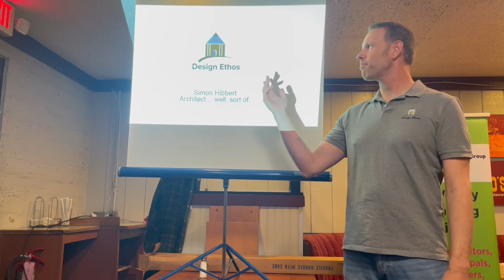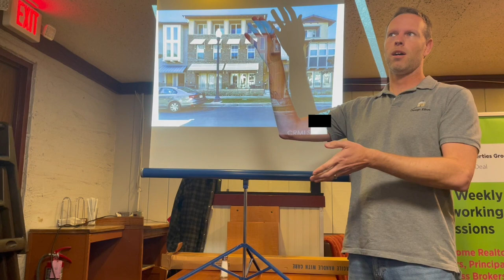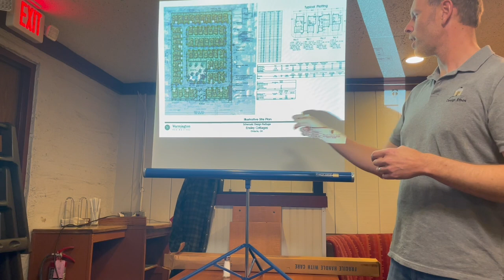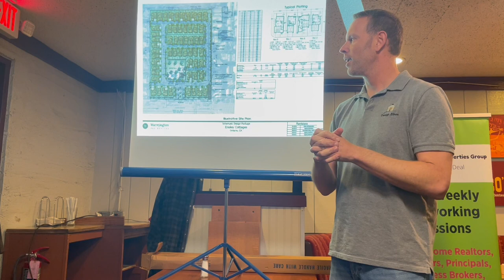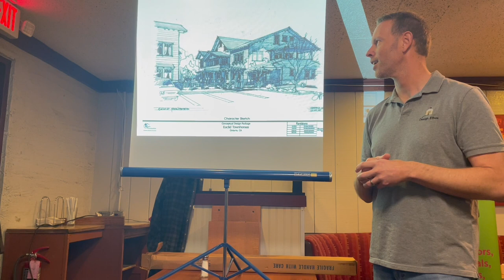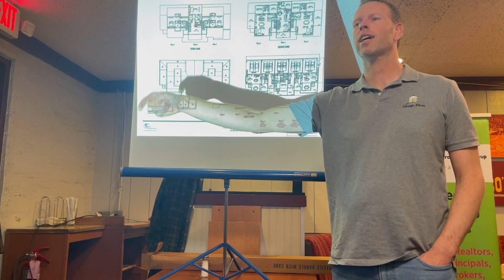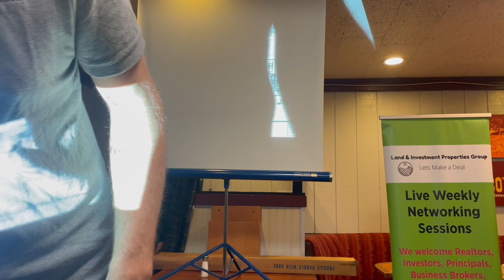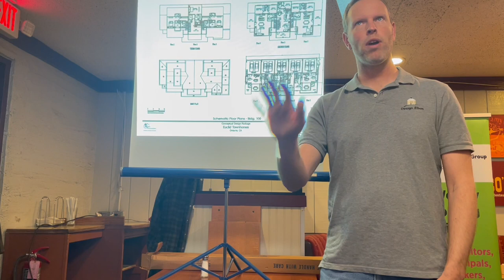Architect Simon Hibbert's Presentation to the Land & Investment Group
“Simon is a talented site planner and urban designer well beyond his years. He has excellent hand and computer site design skills, is open minded, creative, openly passionate about the craft of planning and a great listener. After two years of working together I can also say that he is very detail oriented, reliable and a real joy to work with.” – Jeff Stevens, Sr. Director of Planning at the Catalina Island Company